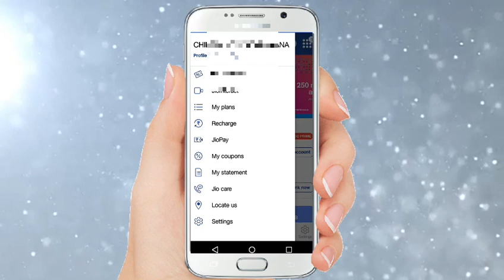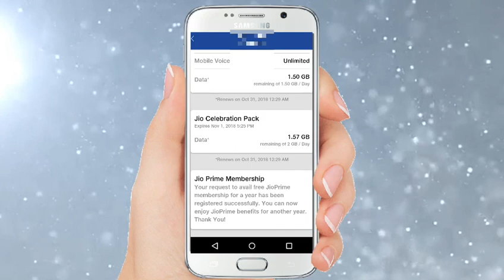Jio 8 GB free data ll Telugu Tech Life ll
Hai friends... Jio is offering 8 GB free data for it's subscribers... So, follow our video to know about the free data offered and make use of it Thank you.